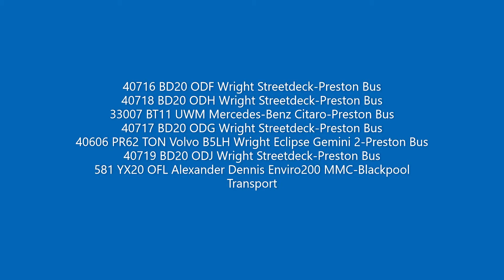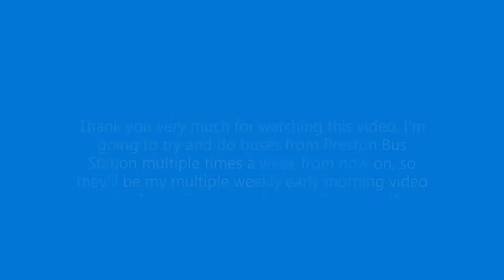Sunday 23/08/2020 Captioned-Buses from Tithebarn Street (Preston Bus Station)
A variety of Preston Bus Buses from Tithebarn Street (Preston Bus Station), Preston 23/08/2020, these include Wright Streetdecks, Volvo B5LH Wright Gemini Eclipse 2s, Mercedes-Benz Citaros, Alexander Dennis Enviro200 MMC, Optare Solo and Optare Solo SR.
From 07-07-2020 I'll be doing 2 versions of my videos, first to be uploaded will be a video without captions and then a few days later a video will be uploaded with captions on.
The background music was composed by myself and is a mixture of piano and flute.
Following some feedback I decided to do a video of myself doing an introduction, I also did an ending on this video as well, if people like it then I'll do more videos of myself.
Let me know your thoughts on this in the comments below, also let me know in the comments below about locations for where I can do a Blackpool Trams (preferably somewhere between Gynn Square and Fisherman's Walk) and Manchester Metrolinks (preferably somewhere around Deansgate) videos for one that I'll be doing in the very near future, also does anyone have any suggestions for locations where I can go for either trains, buses that are outside of Preston that I might be interested in going to video and any other types of transport.